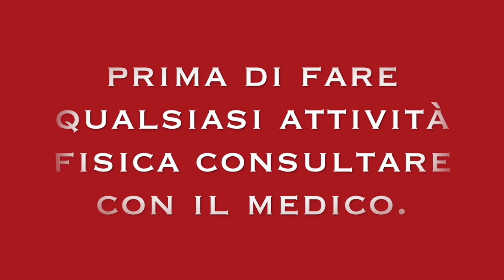PIERNAS GLUTEOS Y ADUCTORES FIRMES CON PESOS.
Hola  amigo

hoy le comparto un un rutina de piernas y gluteos y aductore para tonificar con peso.

ejercicios para endurecer el gluteo y piernas.

5 ejercicios eficaz para la parte inferior del nuestro cuerpo

estos ejercicios puede ser ejecutado por 3 veces por semana haciendo 3 serie para empezar despues 4 serie se puede realizar con peso o cuerpo libre, por cada seri hace una pausa de un minuto de recupero dependiendo tu estado fisico.